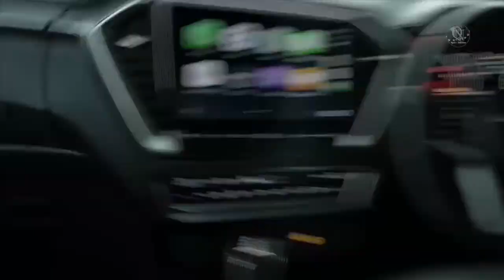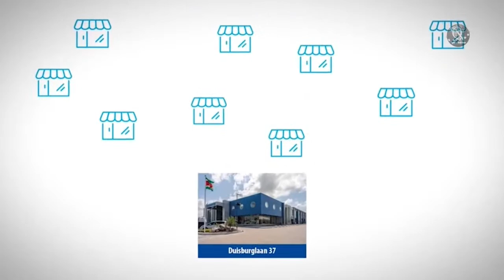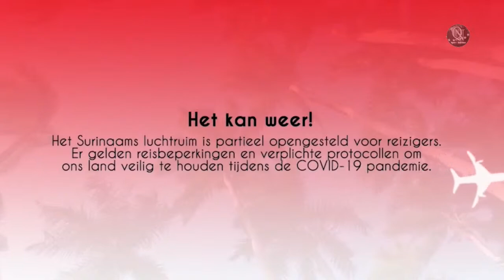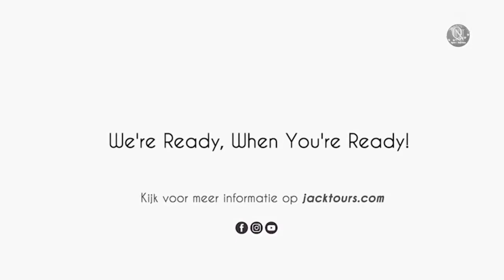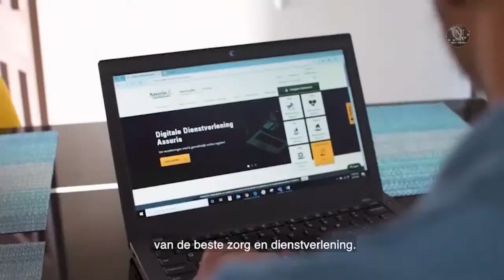QN Studio Sport 18 april 2021